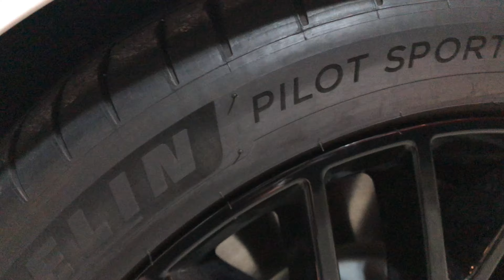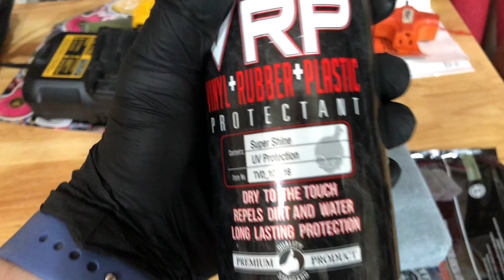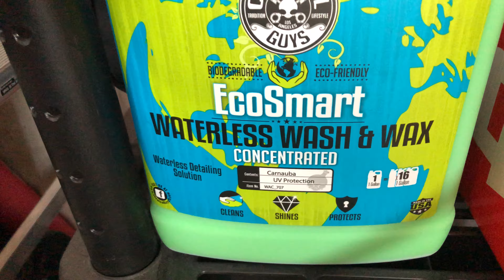Cleaning Wheels in ~30 Mins Using Chemical Guys Products - Car Detailing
Чистим колёса к летнему сезону, чтобы они блистали (как у Онегина).
Cleaning rims and tires, and covering them with a protectant for the summer.